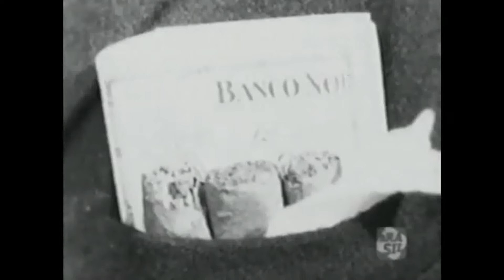Comentários O Homem dos Papagaios (Dia dos povos originários 2022-04-19)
Comentários sobre o filme O Homem dos Papagaios utilizando os conceitos de Alienação e estranhamento. As máscaras sociais são personificações de papeis sociais em relação ao modo de produção e reprodução da vida.